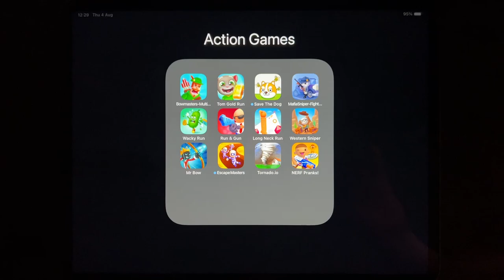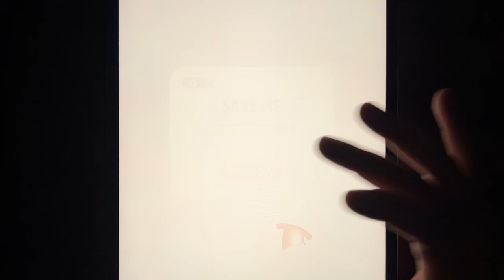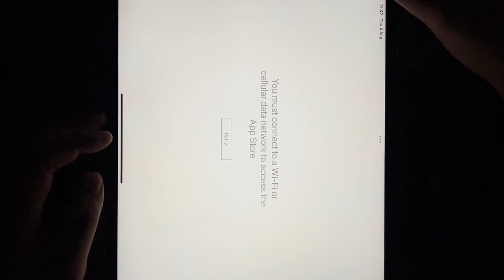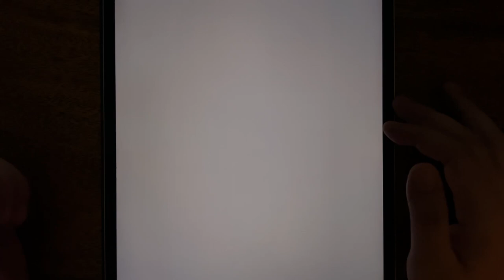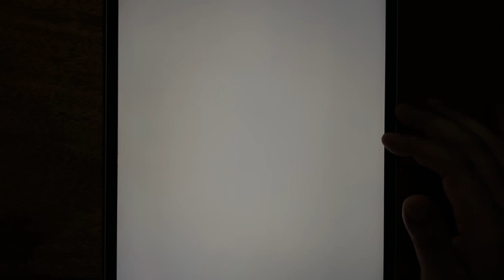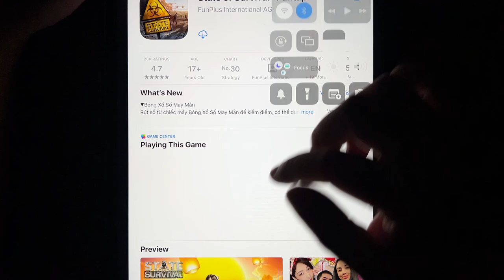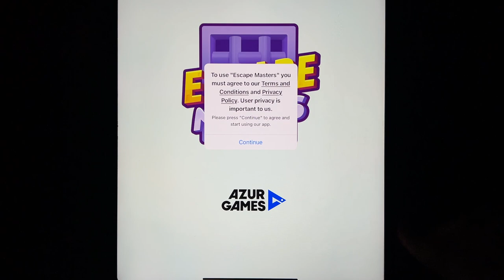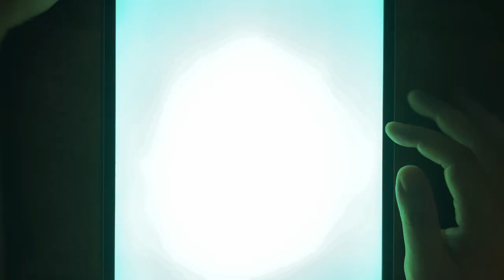Bowmasters, Tom Gold Run, Save The Dog, Mafia Sniper, Wacky Run, Run & Gun, Long Neck Run...